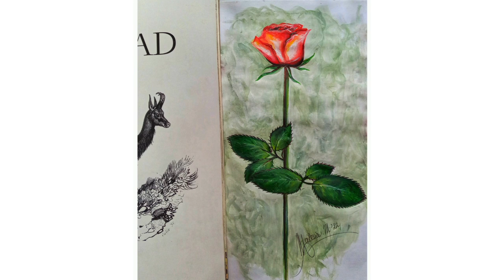Malesia Murray / Rose Painting 2022 🖌🥀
Artist from Suriname 🇸🇷